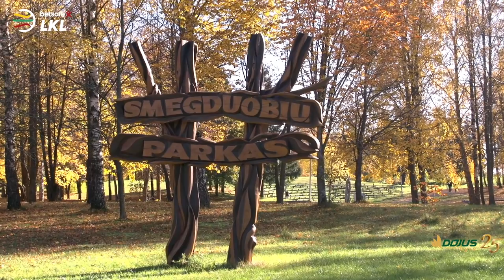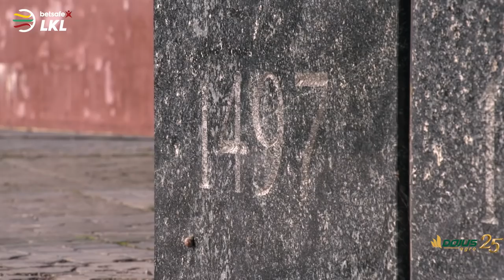„Iš arti“: S. Babrauskas supažindina su Pasvaliu